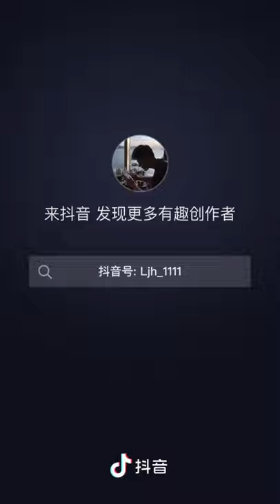[ENG] Going out to eat with my boyfriend | Lai Jiaxin & Li Jiahua